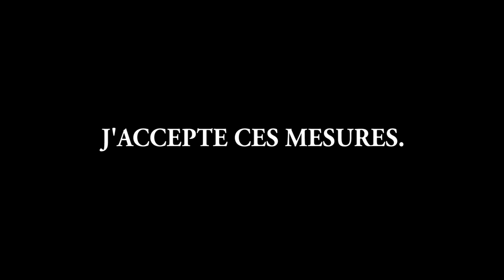CONFUSION:EV ROGER BAKA FACE A EV ELONGA BAPANZI SOMO PROPHETIE YA RETOUR YA BA DIASPORA PRÉCISION